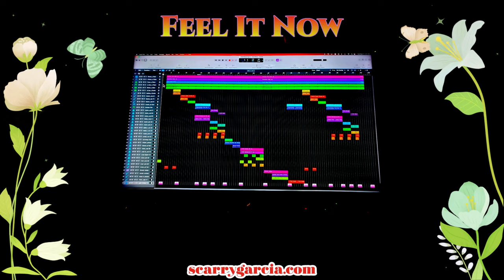FEEL IT NOW - ELECTRO SOUL DANCE MUSIC From Producer Scarry Garcia With AWESOME Video Maddness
My NEWEST Favorite Track Of TRIPPIN FUNK SOUL ELECTRONIC MUSIC ! And we still be revolving around a central star we call The Sun...or so we are told.
 Working with Logic Pro X for all mixing and mastering since Christmas 2023.  Also using iZotrope and Sonicworks SoundID Reference...for mixing and mastering...and speaker calibration. All Video production and creation with Filmora.   So more from Athens Georgia...home of the Georgia Bulldogs and Scarry Garcia.  Some other stuff here too...

Also thanks to The Talented Artists at Pixabay for Public Domain killer high def. video clips...Especially TonyDias7.